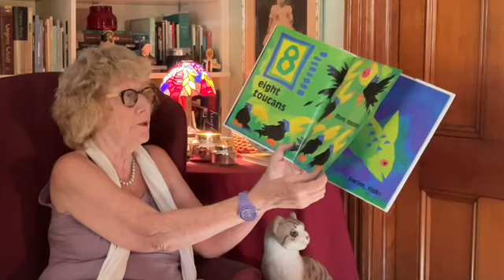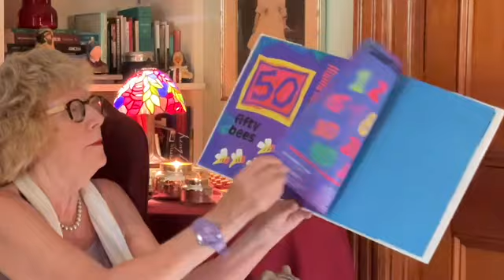Virtual Story Time vol 1,243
Ann DiPietro: You can count on me!